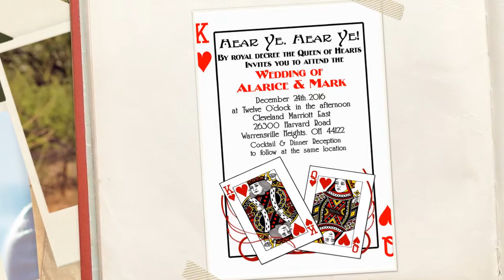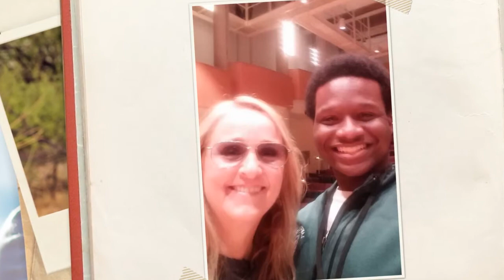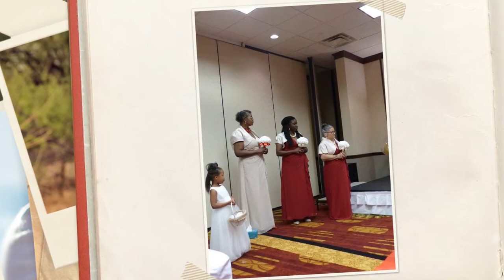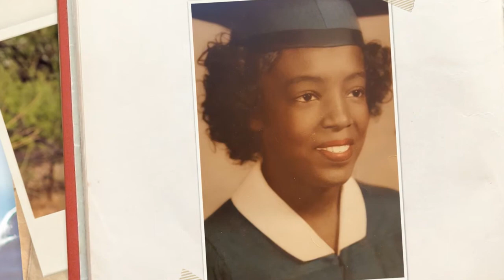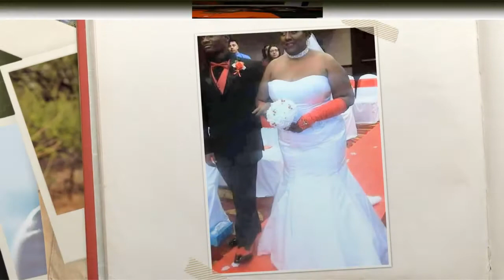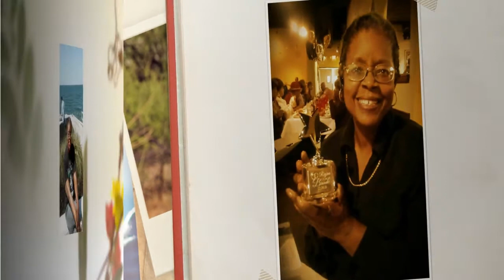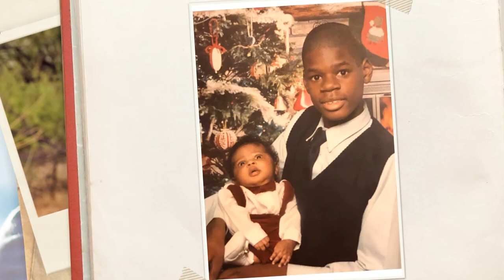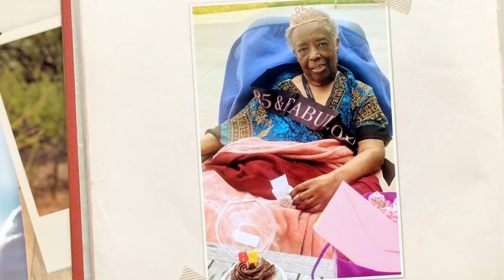Regina A. Langley Video Tribute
Langley Video Tribute